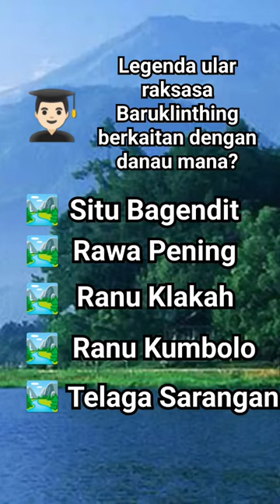Ular Baruklinting Berkaitan Dengan Danau Mana